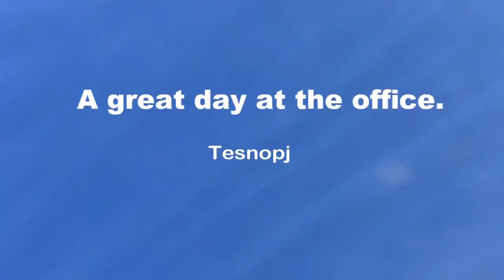My Hawaii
A day at work had some locals stopping by to say hi